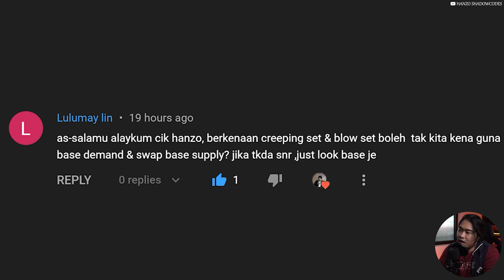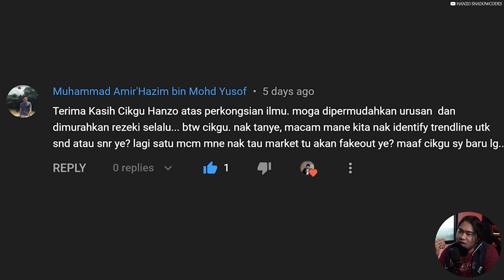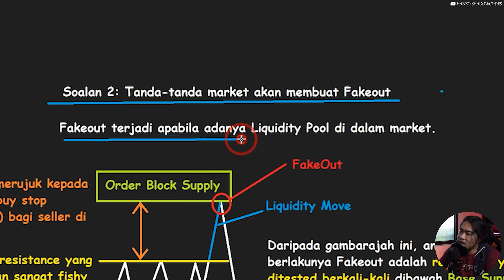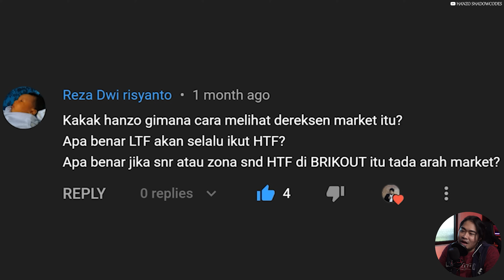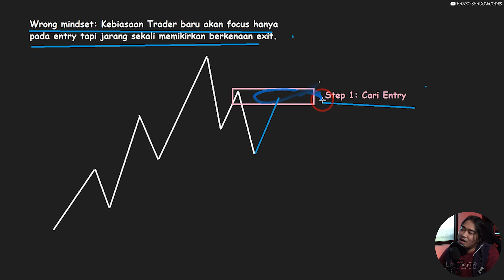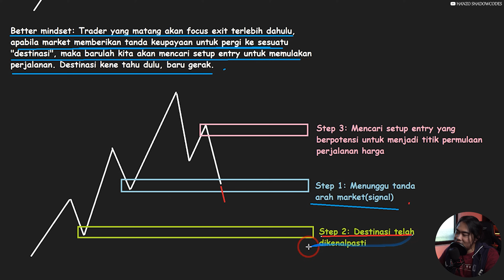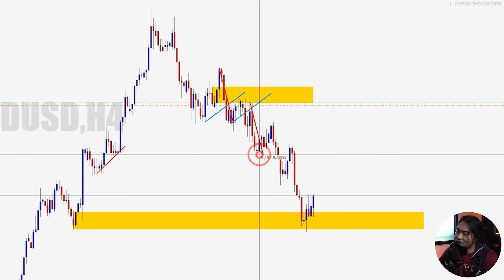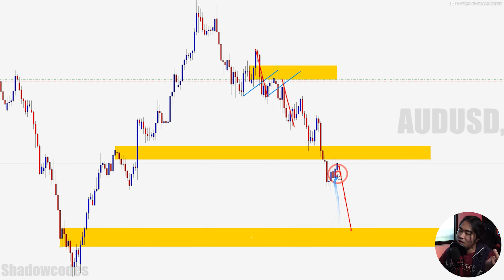Kesilapan Trader Dalam Mencari Arah Market.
Assalamualaikum semua, dah lama saya tak buat video baca komen korang kan, so minggu ni ada masa sikit. Enjoy the video.

Jika anda berminat untuk buka account di broker GMI Market, anda boleh register melalui affliates link dibawah supaya anda berada dalam team yang sama dengan saya di GMI Market. Register sekarang melalui link ini
(IB code:GMP00415)
*boleh pilih salah satu link yang berfungsi

Product menarik di GMI Market antaranya
a) Pelbagai jenis account trading seperti Cent Account, Standard Account dan ECN Account
b) Demo Account yang flexible untuk trader baru
c) Swap Free untuk semua jenis account untuk semua client kecuali cryptocurrency

HUBUNGI ADMIN
untuk pengesahan atau sebarang pertanyaan berkenaan broker GMI Market, boleh click link whatsapp dibawah untuk berhubung terus dengan Admin Team Hanzo di GMI Market
Jika anda adalah subscriber baru di channel saya dan minat untuk belajar forex secara percuma, boleh luangkan masa di playlist di bawah dan mulakan langkah anda di Belajar Forex Siri 1

TIMESTAMP
0:00 Intro
0:46 Creeping Setup/Blow Off Setup gabung dengan Base Supply and Demand?
2:48 Trendline SnR vs Trendline SnD?
5:07 Tanda market nak buat FakeOut.
8:04 Cara melihat arah market.